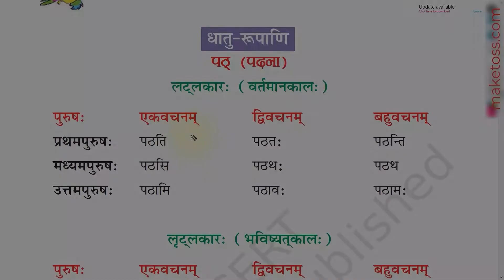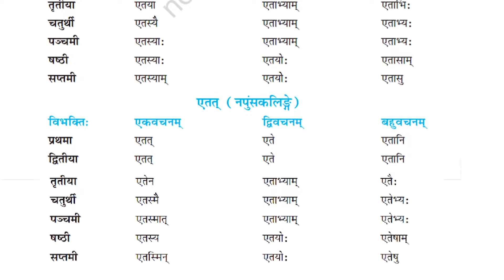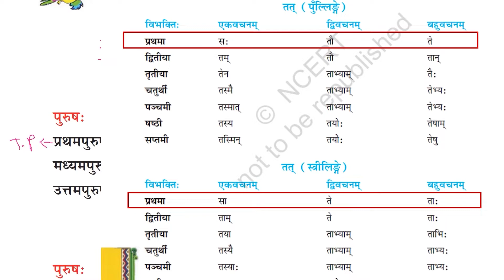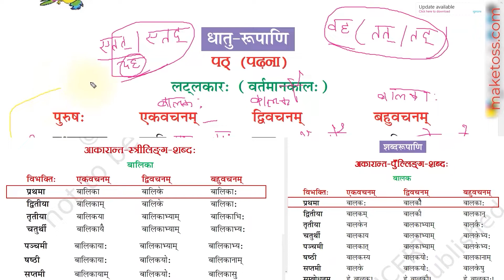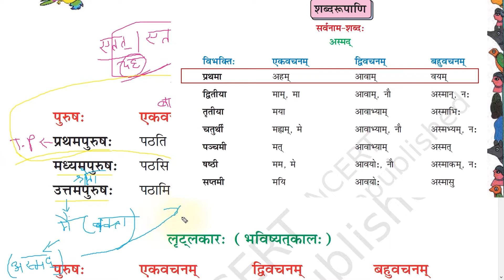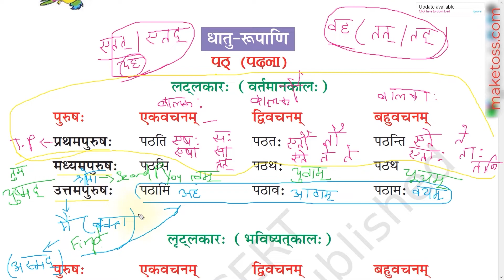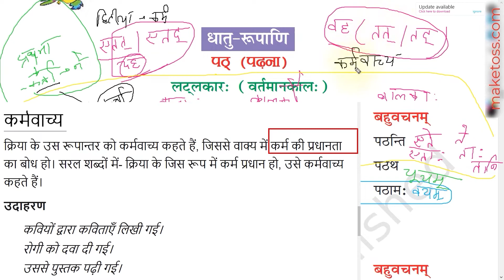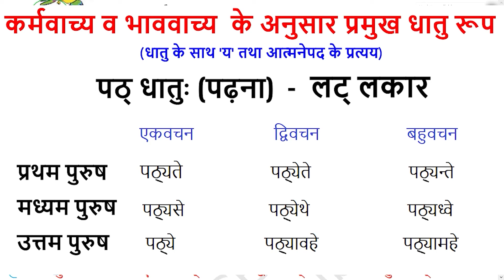सर्वनाम शब्द शब्दरूपाणि - संस्कृत में वाक्य निर्माण - संस्कृत सर्वनाम शब्द से अनुवाद बनाना सीखें